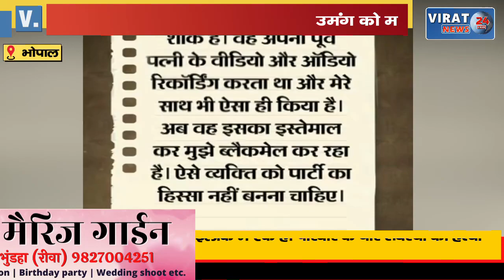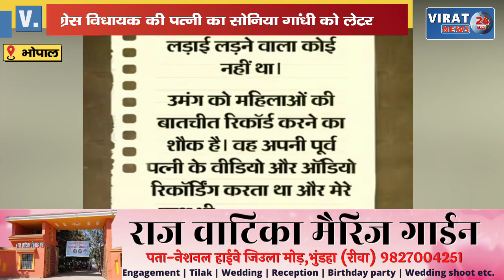कांग्रेस विधायक की पत्नी का सोनिया गांधी को लेटर; खुल गई विधायक की सारी पोल; देखें वीडियो !